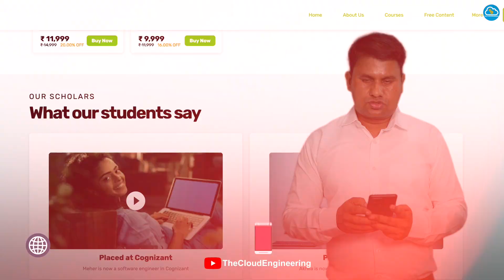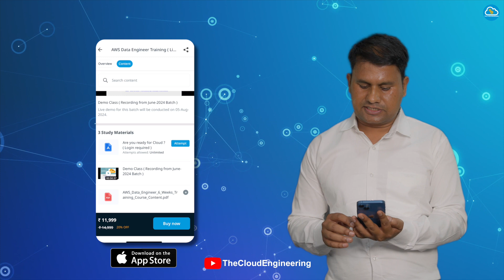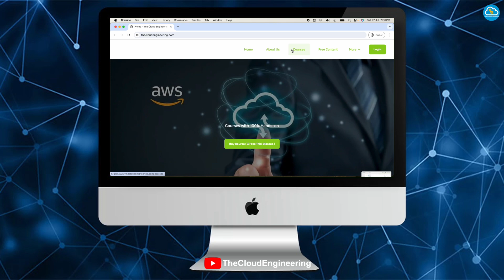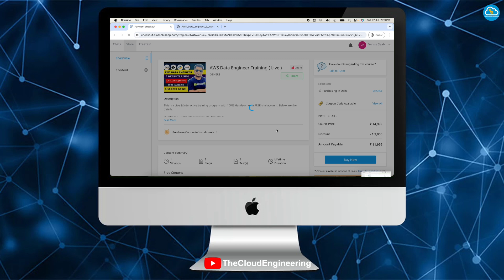Transform Your Cloud Career in 2024 | Join Our Live & Recorded Cloud Engineering Courses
Unlock Your Future with Our Transformative Cloud Engineering Courses!

Are you ready to elevate your career and secure your future in one of the tech industry's most in-demand fields? If you're looking to enhance your skills and dive deep into Cloud Engineering, you've come to the right place. Our Live & Recorded courses are expertly designed to meet the needs of today’s cloud professionals, ensuring you gain the expertise necessary to thrive in this rapidly evolving landscape. Whether you are just beginning or seeking to refine your knowledge, our courses will pave the way for your success in 2024 and beyond!

## 🚀 Why Choose Our Tailored Cloud Engineering Courses?

- Proven Expertise Navigate the complex world of Cloud Engineering with guidance from our seasoned instructors, boasting over 15 years of hands-on experience in IT and cloud solutions. Learn from industry veterans who have successfully traversed the landscape you aim to conquer, ensuring you gain insights from real-world projects and scenarios.

- Comprehensive Curriculum Our courses offer a well-rounded education covering everything from foundational principles of cloud computing to advanced concepts like cloud architecture, deployment models, and security protocols. Break down complex topics into manageable lessons that build on one another.

- Hands-On Learning We emphasize practical, hands-on experience. Our program includes exercises and real-world projects that simulate challenges faced in the workplace, allowing you to apply your knowledge immediately. This approach guarantees that you not only understand concepts but can also implement them effectively.

## 🌟 Course Highlights

- Live Interactive Sessions Participate in dynamic classes where you can engage directly with instructors, ask questions live, and connect with fellow learners. Discussions enhance understanding and promote collaborative learning.

- Accessible Daily Recordings Don’t worry if you miss a live session! We provide daily class recordings so you can review lessons at your convenience, ensuring you never fall behind. Your learning journey can proceed at your own pace.

- Inclusive Study Materials Each course is supplemented with extensive resources, including downloadable PDFs, code snippets, and datasets to enhance your study experience. Our goal is to provide you with everything you need for success.

- Regular Assessments To solidify your learning, expect weekly assignments and tests designed to reinforce your knowledge and challenge your skills. This structured feedback mechanism ensures you track your progress and identify areas for improvement.

- Real-World Projects Put your skills to the test by working on end-to-end projects that reflect real challenges encountered in Cloud Engineering. Build an impressive portfolio that will catch the eye of potential employers.

- Career Support and Assistance We are invested in your success! Get customized help with resume crafting and job interview preparation, making you stand out in a competitive job market.

## 🔑 Key Features of Our Platform

# Accessibility Stay updated with all course details, upcoming batches, and easy enrollment options on our user-friendly mobile app and website.

# Industry Connections Join our vibrant community of industry professionals. Networking opportunities will keep you connected even after your learning journey with us, opening doors to potential collaborations and job opportunities.

## 📆 Upcoming Batches

Next Live Training Starts August 7, 2024. Don't miss your chance to transform your career! Secure your spot today and take your first step toward a rewarding future.

Cloud Engineering is not merely a job; it's a gateway to technological innovation, enhanced job security, and impressive salaries. As businesses globally pivot towards cloud solutions, the demand for skilled cloud professionals is set to skyrocket by 2024. Equip yourself with the knowledge and skills necessary to excel in this transformative era of technology.

We encourage you to share your experiences or questions in the comments below—we're here to support your journey in tech!

Chat with us on WhatsApp [Connect Here](https//

Join us today and turn your dream of becoming a leading cloud expert into reality!